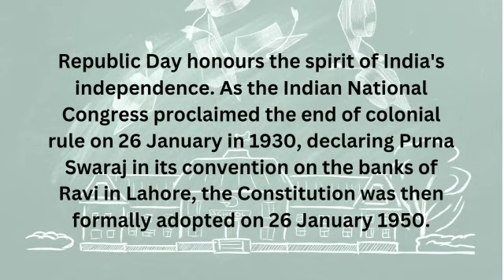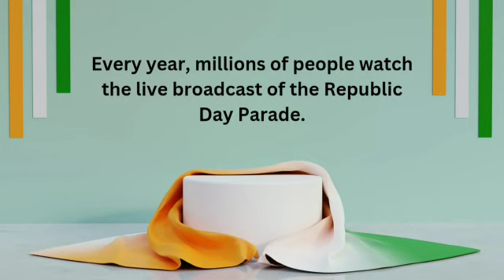26th January, 2023. A video on the occasion of Republic Day of India.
26th January, 2023. Ctrated by NSS Unit - 4 , Maynaguri College